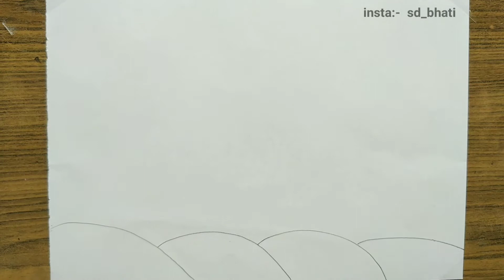independence Day Drawing | independence day drawing easy | स्वतन्त्रता दिवस ड्राइंग | 15 August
independence day drawing easy
poster on independence day